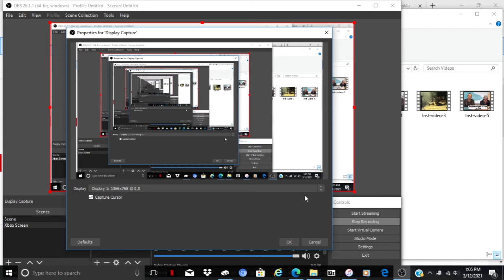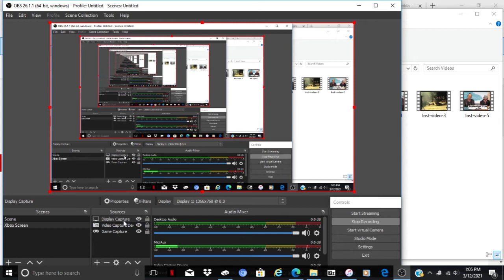OBS Needs An Wifi Compatible Option